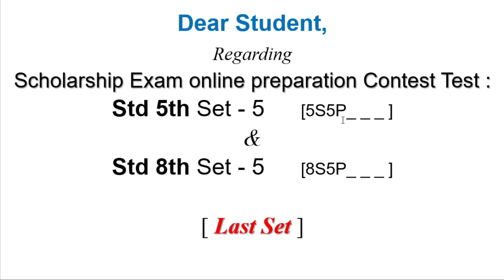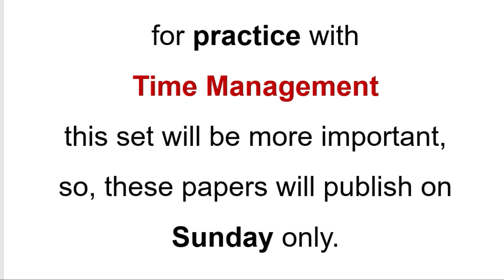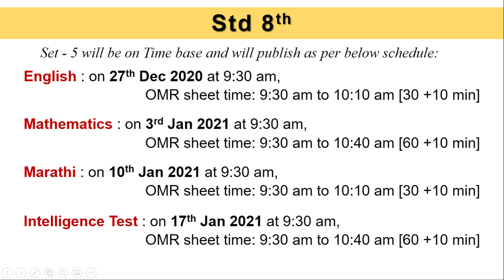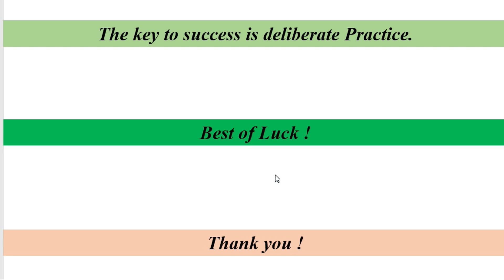Scholarship Exam Std 5th & 8th Online Practice Test Contest Question - Time Based Set -5 Information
This Set will allow
30 + 10 minutes for 25 Questions subject quiz &
60 + 10 minutes for 50 Questions subject quiz

After submission student can submit OMR sheet but it will not consider for contest. SO student please try to submit  in time.
To Register your name,
for Scholarship Exam Online Practice Test Contest 2021 (Free for all)

In scholarship exam practice online Test contest : for English medium and semi-English medium : First Language - English, Mathematics, Second language Marathi & Intelligence Test papers given.